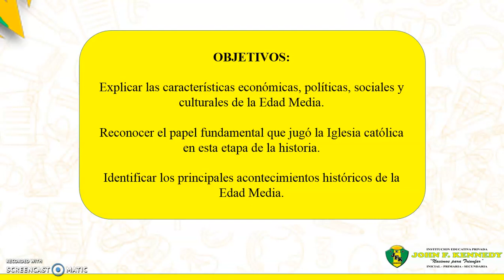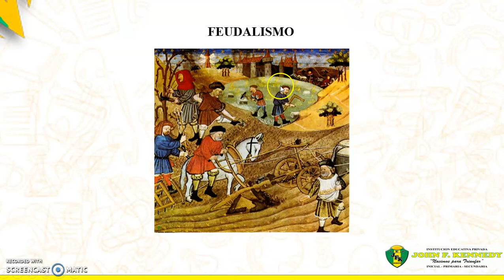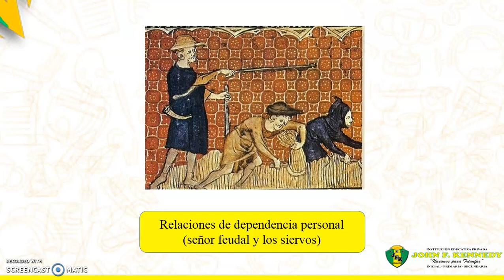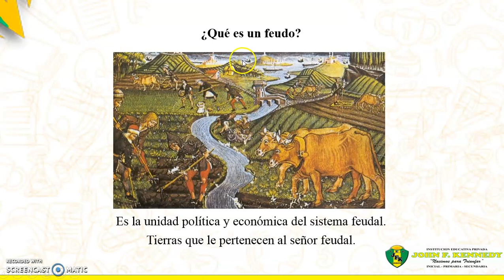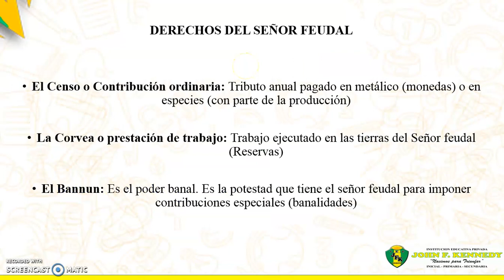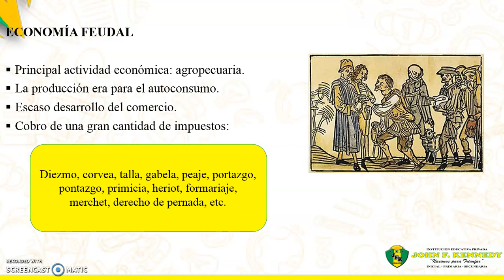HH ACADEMIA TEMA 15